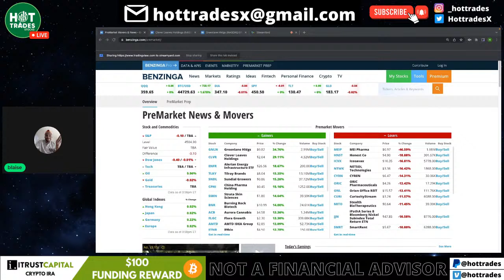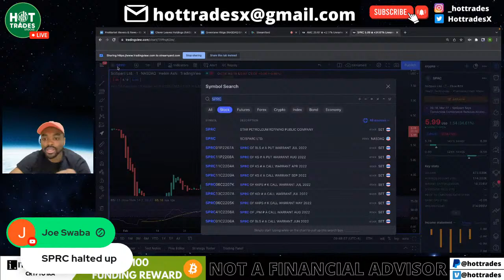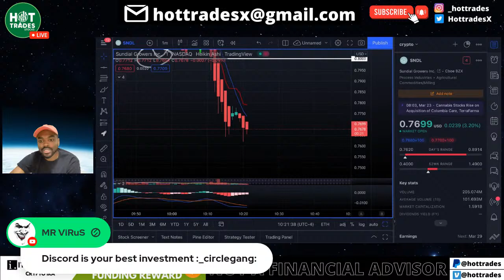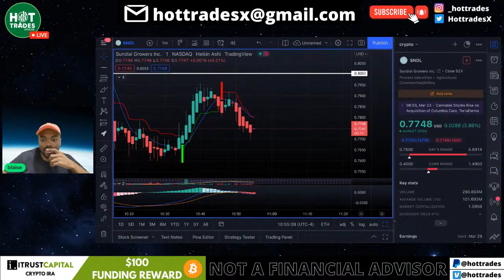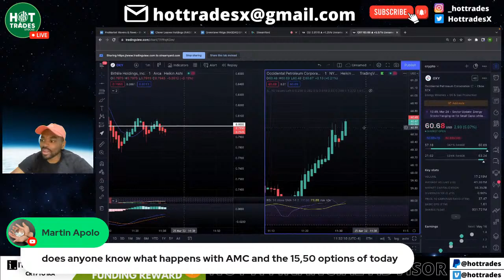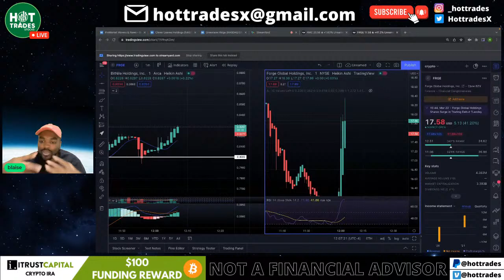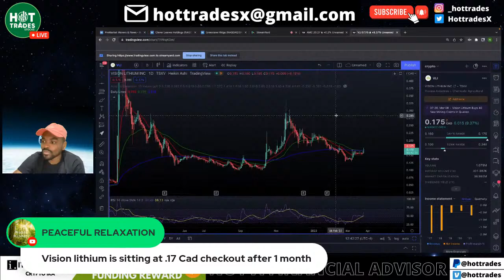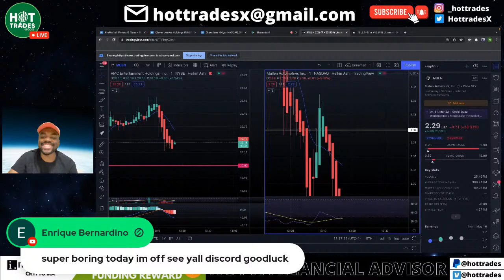Cannabis Stocks LIVE | AMC Stock - SNDL Stock - NILE Stock - - CLVR - ACB - FLGC - TLRY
Stock market Live, spy stock, gme stock, amc stock, muln stock - sndl stock - allg stock - nile stock
 - agri stock

*Channel Sites*

TradingView
BlockFi
iTrustCapital

iTrustCapital
Open an IRA w/ iTrustCapital to Invest in Crypto TAX-FREE!

-Earn up to $250 in Bitcoin and up to 8.4% APR on crypto

to sign up for Crypto.com and we both get $25 USD

0:00:00 • Fredji - Happy Life

0:03:46 • FortyThr33 - Bay Breeze

0:07:49 • MBB - Take It Easy

0:10:10 • Joakim Karud - Rock Angel
0:13:58 • Joakim Karud - Dreams
0:17:06 • Joakim Karud - Waves

0:20:41 • Dyalla - Oh La La

0:22:07 • Ehrling - Sthlm Sunset

0:25:04 • Ehrling - Dance With Me

0:27:33 ��� Ehrling - You And Me

0:31:40 • Julian Avila - Summer

0:34:12 • THBD - Good For You

0:38:43 • Jorm - Would You Forgive

0:41:48 • Ikson - New Day
0:45:10 • Ikson - Blue Sky